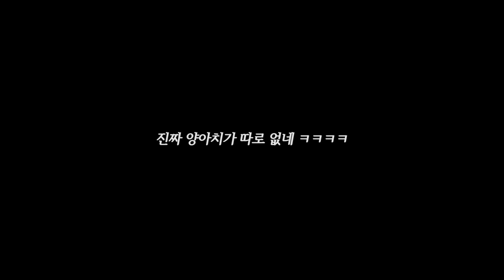아니 왜 안 죽냐고 ㅡㅡ ㅋㅋㅋㅋ│제5인격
예능과 재미를 추구하는 돌핑구,워터원 2인 채널 엉두나라입니다~!